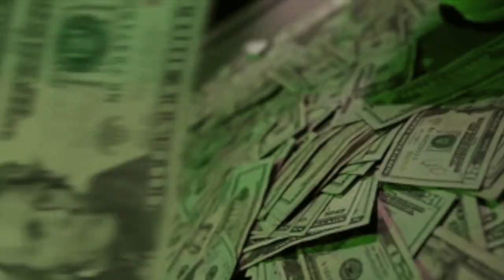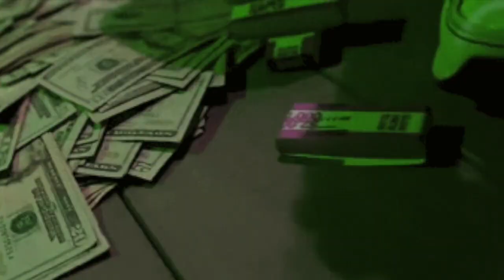[Free] Pasto Flocco x Sample Drill Type Beat - Broke Boi (prod. 1ndone)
bpm 160